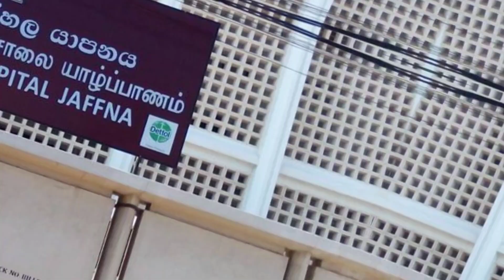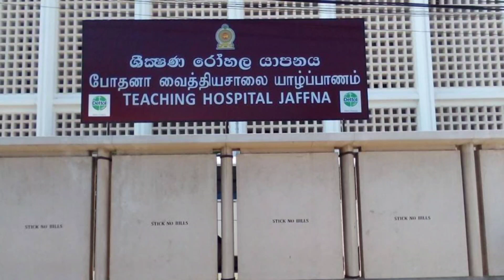யாழ் போதனா வைத்தியசாலையில் சிறுமிக்கு நேர்ந்த சோகம் l malaiyaga thamizhachi l News Update